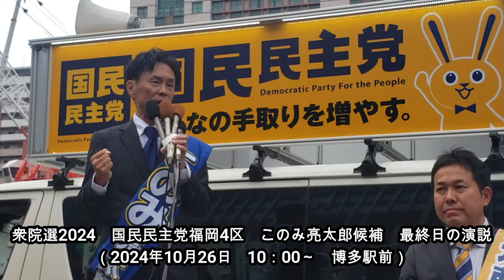衆院選2024 国民民主党 このみ亮太郎 演説 私たちは乾いたタオル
※※個別の候補者を推しているわけではありません。福岡4区の有権者様用に各候補者の演説をただ撮影してアップするだけの動画です※※

DMの送り先：X（旧twitter）:@eCORECorp

輸入食品とペット用品のネット通販会社も経営しています。